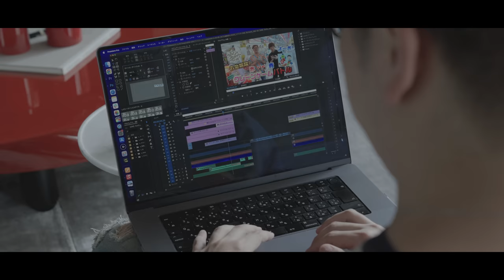【リアル】ヒカキン20億円ハウスルーティーン【2Billion House Routine of HIKAKIN】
プロモーション：ナッシュ

この動画をご視聴いただいた方限定で、全セットを初回購入時に¥2,000OFF、3回目購入時に¥3,000OFFでご購入いただけます
詳細は下のURLをチェックしてみてね！